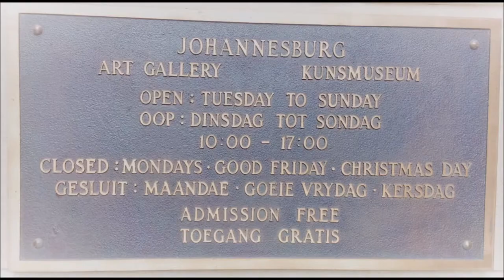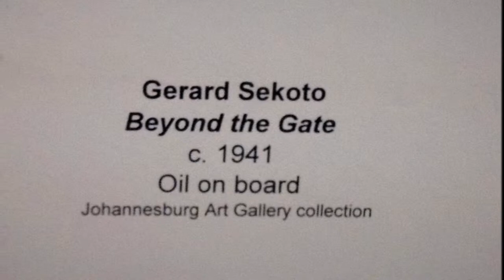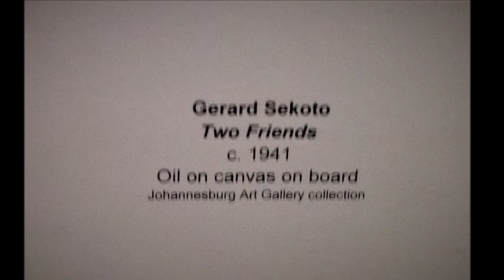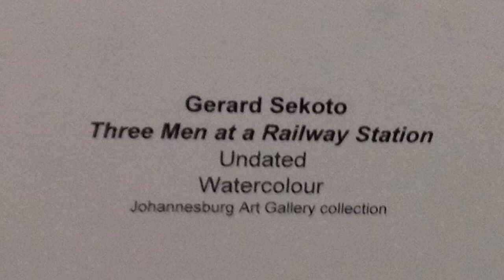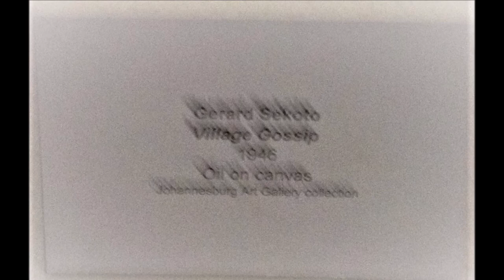Johannesburg Art Gallery: Gerard Sekoto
Jan Gerard Sekoto was born on 9 September 1913 in Botshabelo, a mission station established by the German missionaries amongst the Pedi community in the Middelburg district of the Transvaal (now Mpumalanga).

He was the son of Andreas Sekoto, a leading member of the new Christian converts. Sekoto was schooled at Wonderhoek, which was established by his father,  a priest and teacher. In 1930, he attended the Grace Dieu institute. Here he completed his Standard Six (Grade Eight), and went on to study to become a teacher at the Diocesan Training College near Pietersburg. The writer Peter Abrahims and artists and political activists such as Ernest Mancoba, also attended the same school and, like Sekoto, later choose to go into exile.

From 1934 to 1938, Sekoto taught at Khaiso Secondary School near Pietersburg. He became close to Louis Makenna, Nimrod Ndelele and Ernest Mancoba, who had graduated at Fort Hare University. This highly gifted and creative foursome enriched each other’s lives, and the intellectual and artistic life of the school. This is where Sekoto’s interest in art took on another dimension. In 1938, he won second prize in a national art competition organised by Ester Bedford at the University of Fort Hare. This encouraged Sekoto to quit teaching and move to Sophiatown, where in 1939 he began painting full-time. During this time he received encouragement from John Mohl and Brother Roger Castle of St Peter's Secondary School in Rosettenville. Sekoto continued exhibiting his art work regularly. On 13 December 1989 he received an honorary doctorate from the University of the Witwatersrand (Wits). In 2004 Sophiatown unveiled the Sekoto mural that depicts Archbishop Trevor Huddleston walking the dusty streets of Sophiatown.

Sekoto passed away on 20 March 1993 at the age of 79, six months before his 80th birthday.

References:
• Davie, L. (2004) ‘Sophiatown unveils Sekoto mural’, 1 November, [online], available 22 August 2013)
• South African History Online, ‘Jan Gerard Sekoto’, [online], available 22 Aug